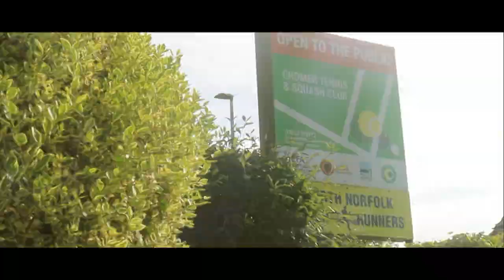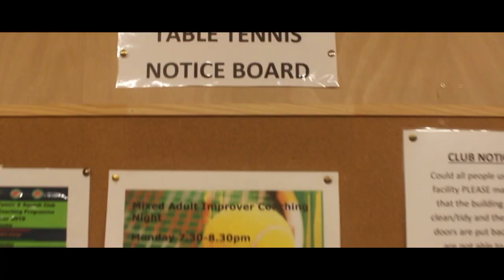Cromer Tennis Club Promo Video